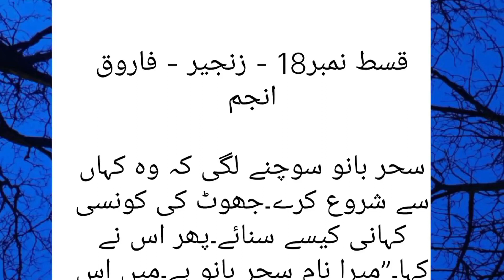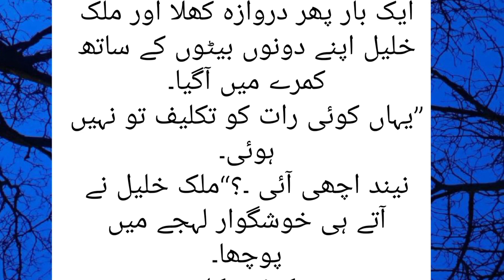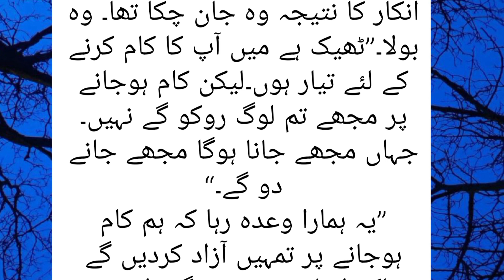interesting Urdu novel || Zanjeer ||Part 18 by khwabon Ka Jahan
Welcome to Khwabon Ka Jahan, where the magic of Urdu novels comes to life in simple English. Here, we invite you on an enriching journey through the captivating realms of storytelling. Immerse yourself in the heartfelt narratives that traverse love, mystery, and human emotions. Our channel is more than just a collection of stories; it's a sanctuary for readers seeking a deeper connection with literature. Every novel we present is a carefully crafted masterpiece, transporting you to different worlds and introducing you to intriguing characters. Join us in this literary adventure, where every page turned opens a new door to discovery, emotion, and endless fascination. Let the stories unfold, and let your imagination soar!.

Urdu Novel
Khwabon Ka jahan
Urdu Novel World
Novel ka khazana
Novel Point
Urdu Novel library
sabaq Amooz kahanian
Urdu Complete Noval
urdu novel World
Urdu Novel Platforn
Urdu novel Bank
Novels
novels in urdu
novel Stories
Novel Ishq ka shaheen

Rohail voice
novel TV
novel urdu library
novel forever
novel addiction
novel by noor asif
Urdu novel Zanjeer part 18